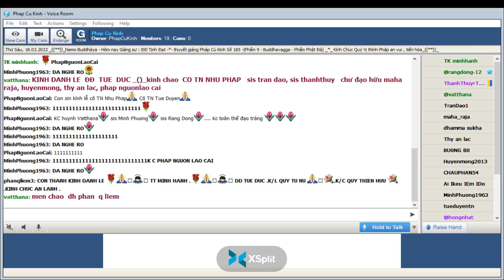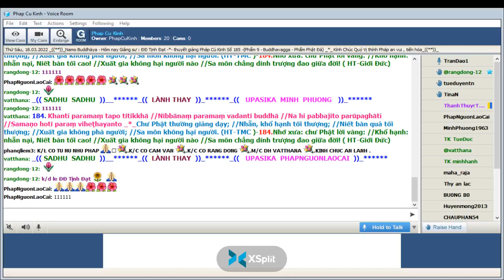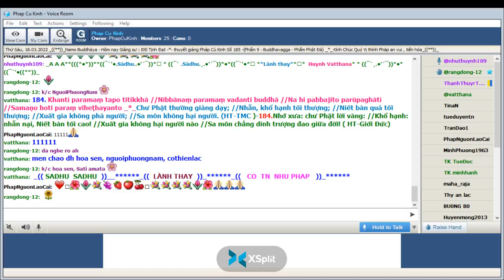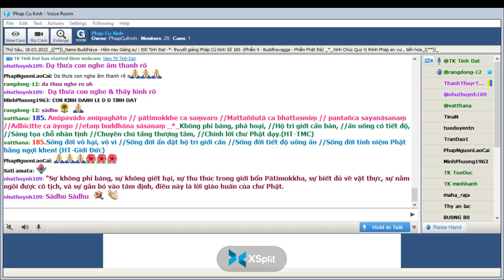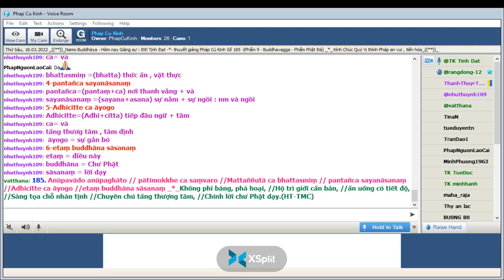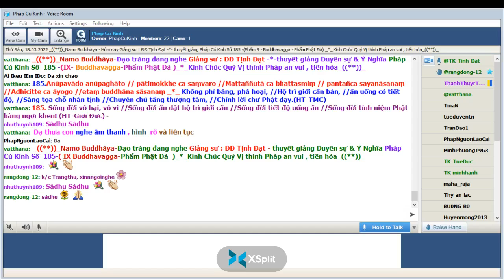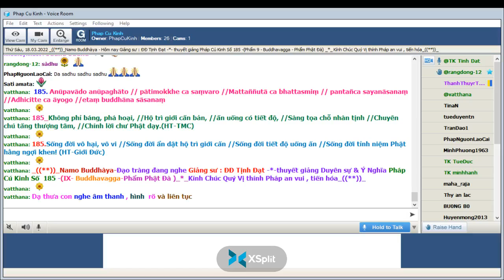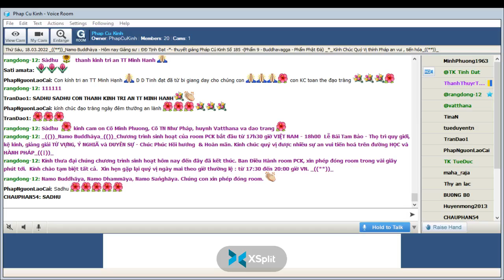18-03-2022 Room Phap Cu Kinh Thứ Sáu.ĐĐ Tịnh Đạt giảng Pháp Cú Kinh Số 185.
Phap Cu Kinh Thứ Sáu Mar 18-2022.ĐĐ Tịnh Đạt giảng từ vựng, ý nghĩa & duyên sự Pháp Cú Kinh Số 185-*--*---*--*---